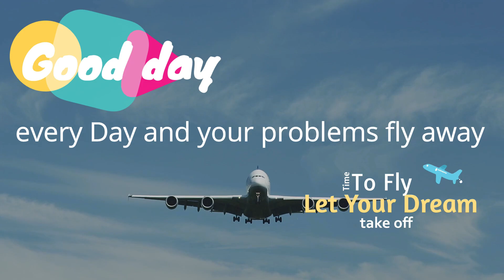훈훈한 인사나눔 Gimpo Apron 2023-10-08 김포공항 관제사 항공기 조종사 실제 교신 음성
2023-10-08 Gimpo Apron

김포공항 관제사 항공기 조종사 실제 교신 음성 입니다.